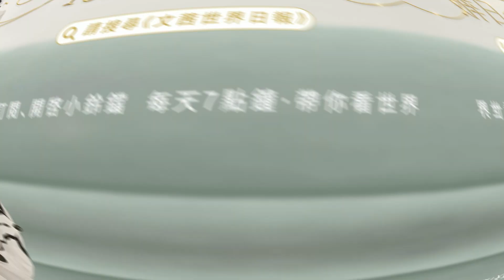中共支持川普？拜登？中國選前一個月大買美國玉米675% 創二十年新高.【Yahoo TV 文茜世界日報】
中共在這場大選支持川普，還是拜登？

如果以近日前所未有的對台軍售，中共應該要與川普為敵。

但是前幾天美國貿易總署公布中國在美國選前一個月，大買美國玉米高達675%，單月成長近七倍。其中多數是為了庫存，不是即時需要。

美國玉米州包括：愛荷華州（6）、俄亥俄州（18）、伊利諾伊州（20）。印地安那州（11）。阿拉伯數字是當州的選舉人團票。

其中俄亥俄州及愛荷華州被認為是第二級搖擺州，共有24張選舉人團票。

中國政府如果對未來大選不想表態，應該十一月才大買：如果想支持拜登，應該十二月或是明年一月才大買。

這場大選，北京政府只能在對他最不利、及比較沒有那麼不利的候選人擇一。

答案是誰？